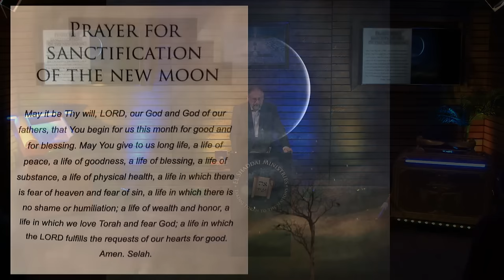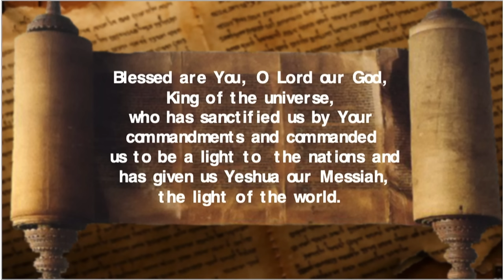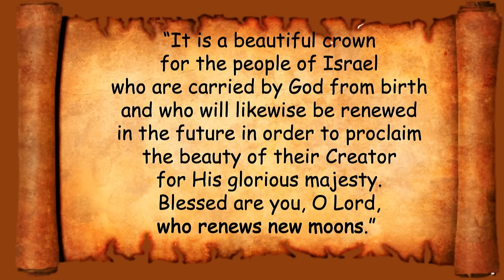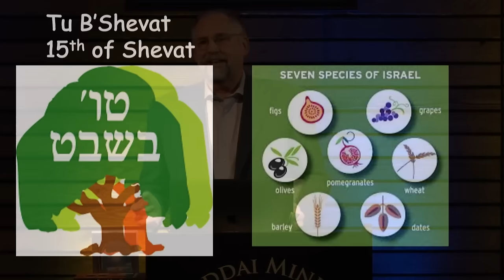Rosh Chodesh Shevat 5784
Join us as we celebrate the new month of Shevat!